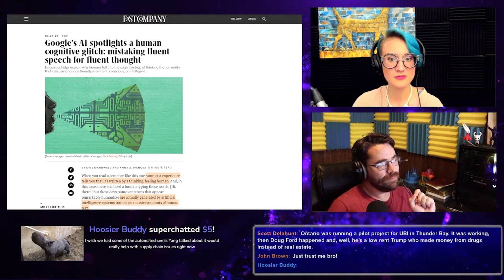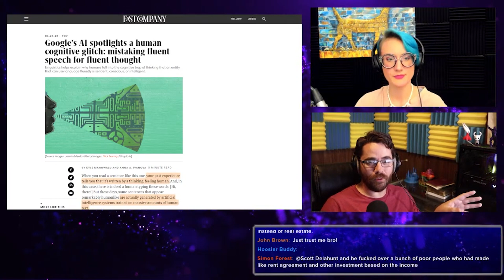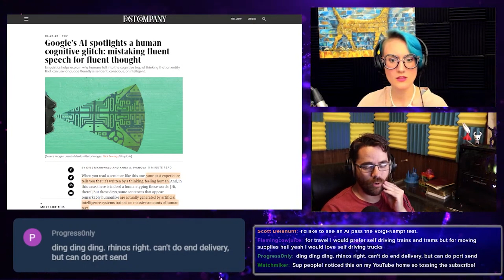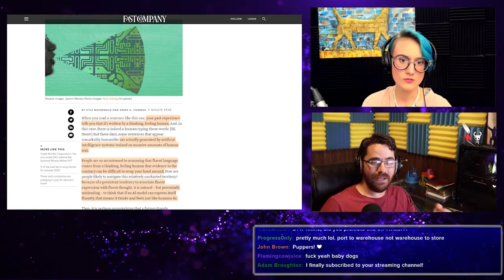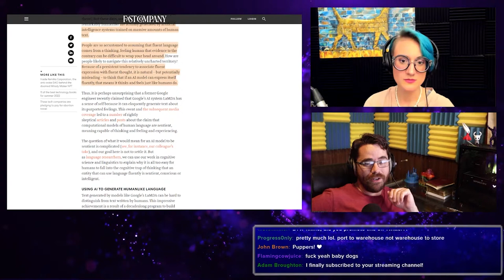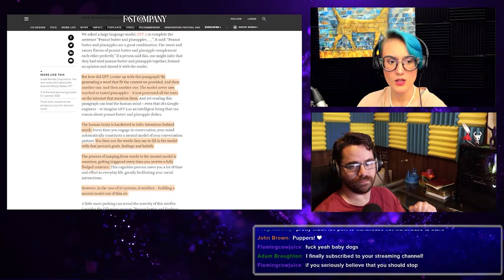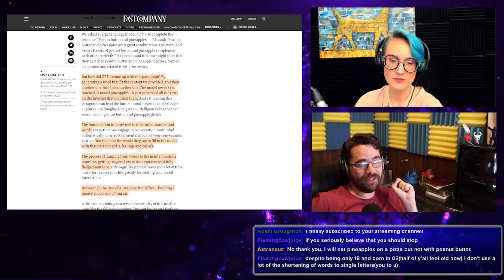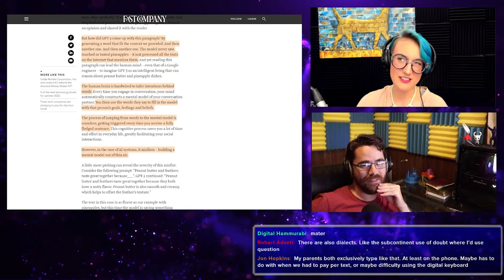Is AI Designed to Fool Us? (ft. Megan of @DigitalHammurabi )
The AI Chatbot fooled a google developer...are they designed in a way that makes us more susceptible to being fooled?